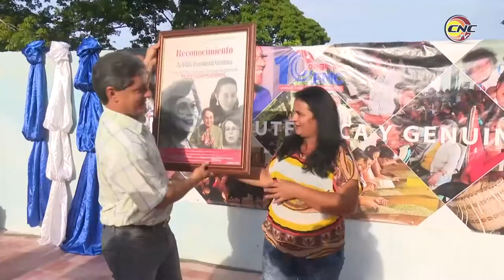Celebran en Granma acto provincial por el aniversario 59 de la Federación de Mujeres Cubanas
El acto provincial por el aniversario 59 de la Federación de Mujeres Cubanas se efectuó en el municipio Rio Cauto, por los relevantes resultados en el funcionamiento de la organización y aportes femeninos a la vida económica y social, en particular las del sector arrocero y agrícola.